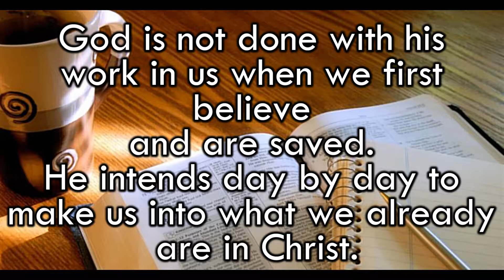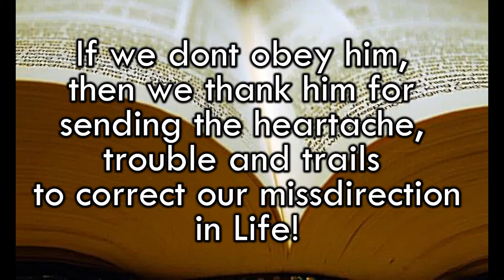Spiritual Growth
Much of the slideshow text is from the book called "Knowing Jesus Personally", Billy Graham Library Selection.
By Billy Graham and Greg Laurie.